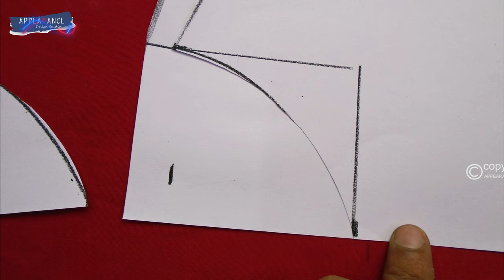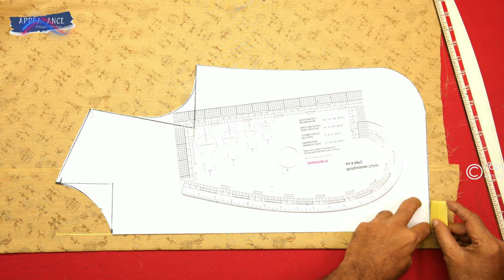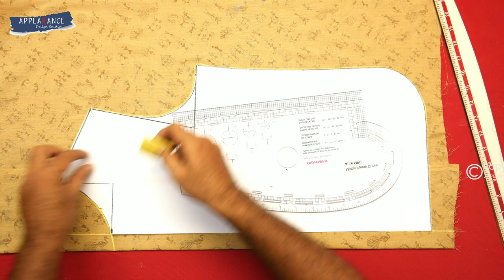Sewing a Coat Collar: A Comprehensive Guide Tips and Tricks | doctor lab coat | Sewing Tips #41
📌Buy On Amazon :The tools I use📌
📌Cutting Mat :
Outside India
📌Gridding Ruler :
Outside India
📌Rotary Cutter Blades:
Outside India
📌Multipurpose Curve :
Outside India
📌Lock Sewing Machine
Outside India
📌Sewing Machine :jack
Outside India
📌Brother Sewing and Quilting Machine
Outside India
📌Tailor Scissors
Outside India
📌Camera Used :
I ndia
Outside India
Lens used :

Crafting the Perfect Open Coat Collar Tips and Tricks | Easier Than you Think | Sewing Tips #41